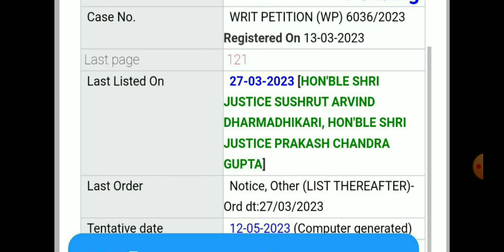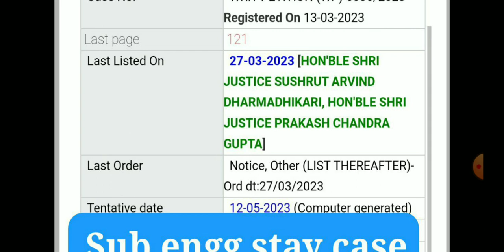SUB ENGG JOINING STAY CASE II अब अगली सुनवाई इतनी आगेे 😫😫